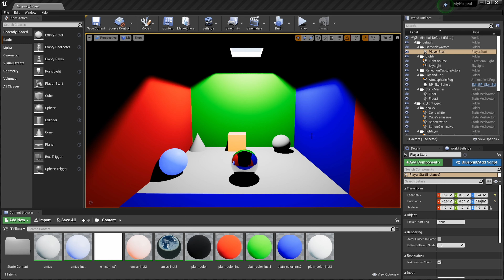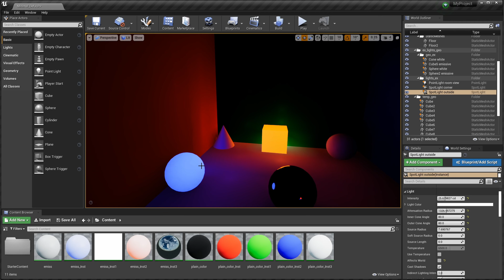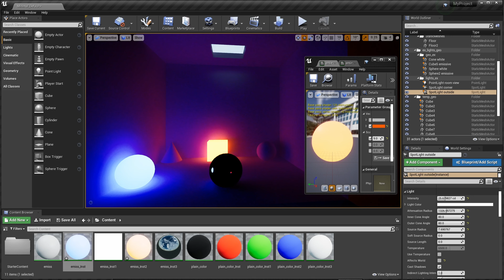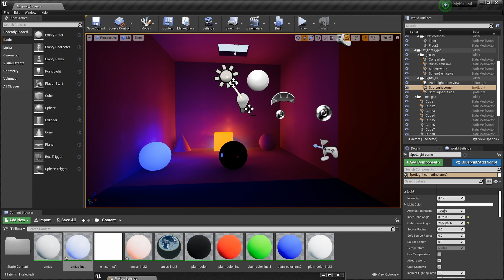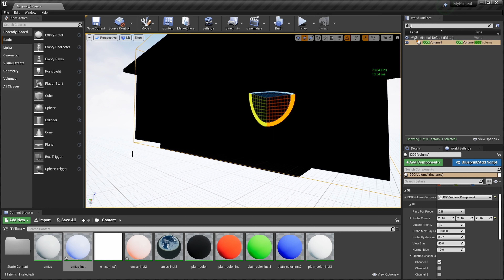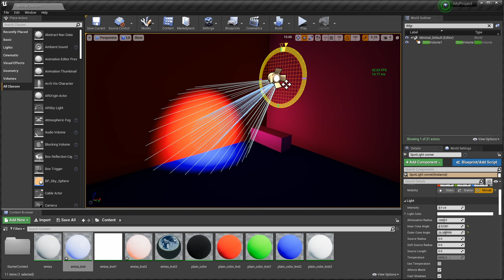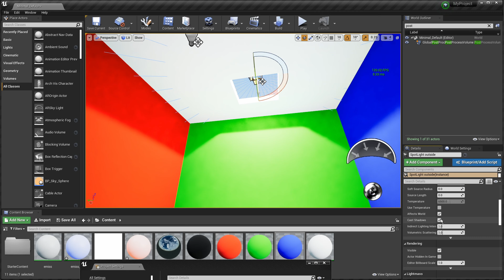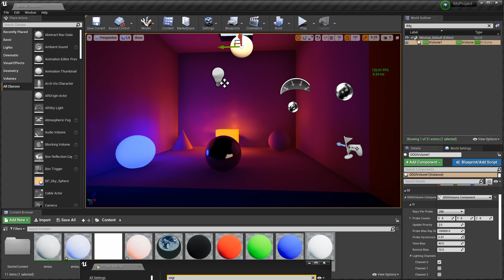Nvidia's RTXGI vs SSGI vs RTX (DXR) GI?!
Nvidia's RTXGI is an amazing new global illumination technology, now introduced into Unreal Engine 4, that gives great results at very minimal computation costs. Eventually RTXGI can / will work in conjunction with UE4's native Screen Space Global Illumination (SSGI), but right now this gives us a an opportunity to compare the pros, cons, and trade-offs of the two technologies -- and then compare them alongside "true" ray-tracing global illumination via DirectX Ray-Tracing (DXR) global illumination, using an Nvidia RTX card!

Want to try out RTXGI for yourself? Ease your compiling-pain by viewing our step-by-step video on the process!